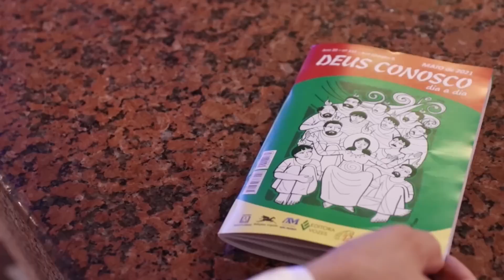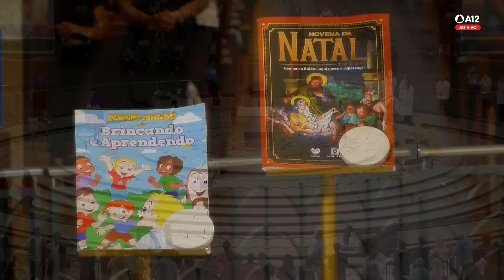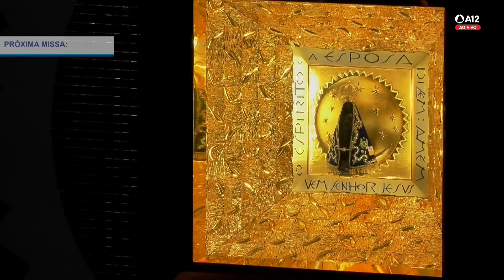Missa | Santuário Nacional de Aparecida 16h 29/11/2022